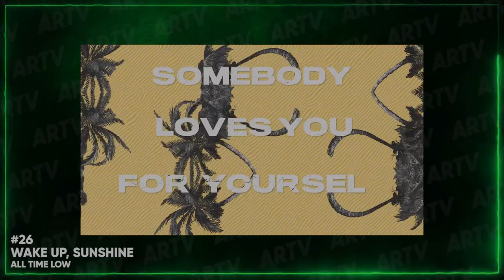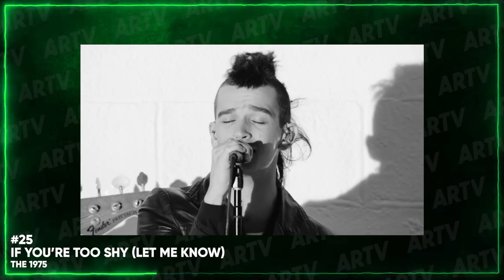Top 50 BEST Songs of 2020 🏆 | ARTV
Counting down my picks for the Top 50 BEST Songs of 2020. Despite this being such a difficult year for everyone, we had no shortage of fantastic music to enjoy from Taylor Swift, to Gorillaz, to System of a Down and back again.

Appreciate you watching, be sure to like the video! There’s a one song per artist limit, the song must have been released between December 1st 2019 - November 30th 2020, AND this isn’t based on the songs popularity, it’s solely my favorites of the year.

Special thank you to my $50 a month Patrons: Brandon Barenfeld, Seth Koppisch, and Dayton Hamilton

If you’re reading this, comment your favorite song of the year.